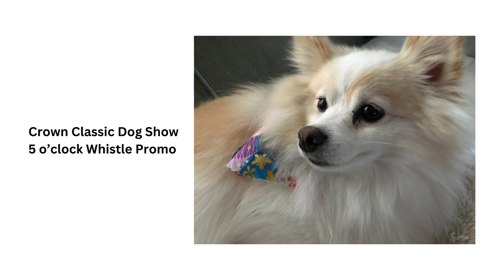Bruce Ryan and Tracy St. John promote the Crown Classic Dog Show on WLTF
Bruce Ryan and Tracy St. John promote the 5 o'clock Whistle and the Crown Classic Dog Show at the IX Center.